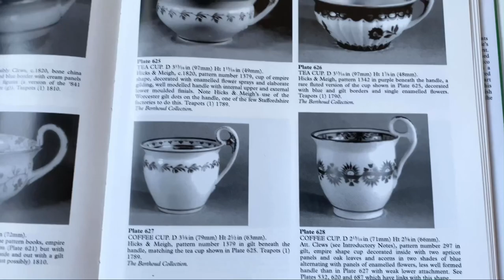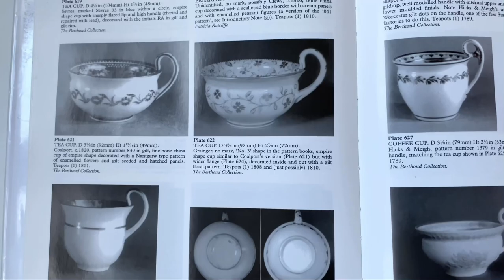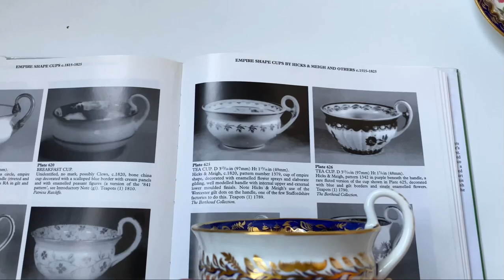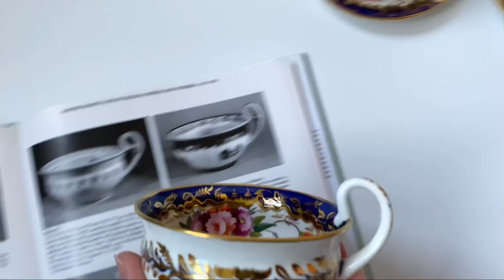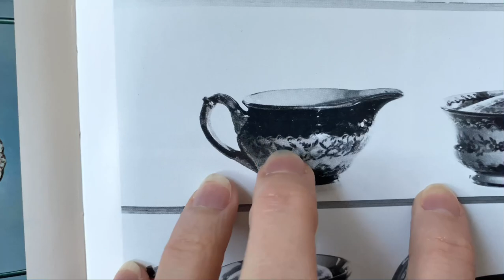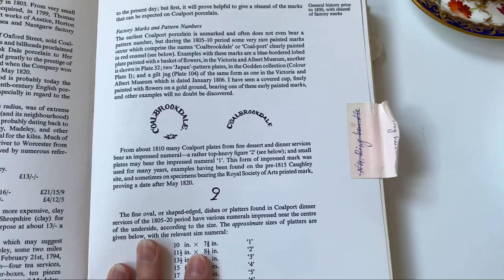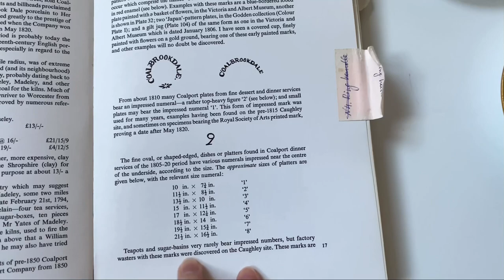РЕДКОСТЬ! Большой английский сервиз начала 19 века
Антикварный чайно-кофейный сервиз редкой комплектности. Англия, Coalport, 1810e гг, ампирная форма.
Ручная роспись, золочение, очень хорошая комплектность для такого возраста. Есть утраты.
Чайник с крышкой (трещинка по телу),
Сахарница с крышкой (есть небольшой скол на внутреннем ободке сахарницы, под крышкой, NB! в видео говорю, что сахарница без утрат, на самом деле есть небольшой скол)
Полоскательница (трещинка на дне),
2 сервировочные тарелки (ок),
12 блюдец (11 ok),
10 чайных чашек (7 ok),
11 кофейных чашек (7 ok).
Все предметы, показываемые на канале, находятся в Москве.
Я в Инстаграм и фейсбук @KobutsuAntique